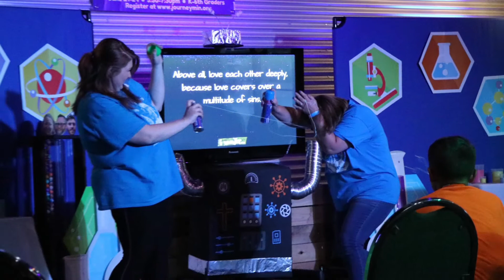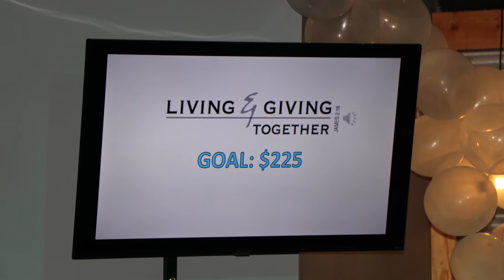I WONDER VBS 2021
Journey Ministries exciting week of VBS recap video.